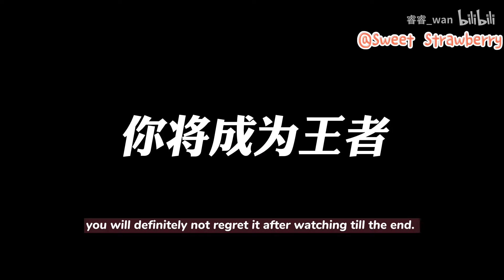WHY DO I STILL LOOK BAD AFTER MAKEUP??? Effective Makeup Hacks for Beginners001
Hello sweeties 💕
Have you ever had such questions: why do I still look bad after following every step in the makeup tutorial? I copied the popular beauty bloggers' makeup, why is it a total disaster on me? I've watched enough, probably more than enough, makeup tutorials but why my makeup still doesn't look as good?

Don't worry! All your questions will be answered after watching this video! Today's episode is recorded by Ruirui, a Chinese beauty blogger who will talk about how to adjust makeup to suit our own facial features. Watch till the end, and you will be an expert in
effective makeup.
Key Steps:
00:00 Analyze facial features
01:30  Foundation
Make sure the skin is hydrated but not oily.Let the sunscreen dry, then choose a nourishing primer and apply lightly. A drop of essential oil can be added if it's too dry.Take two pumps of foundation on the back of hand, blend it with a tongue brush and dab it with a cushion.
02:30 Concealing
Dip our finger in the orange color corrector as its warmth will melt the concealer.Blend the beige concealer in the tear trough.Apply a liquid highlighter at the right triangle here under our eyes.
03:54 Makeup setting
Pour some setting powder in the lid, let the setting powder brush vertically dip the powder, roll it, shake off remaining powder, and press the brush to tap.
04:34 Eye makeup
Daily: low-saturation colors
Upper eyelid: foundation + eyeshadow+eyeliner
Lower eyelid: open-end eyeliners
06:40 Eyebrows
Suit your own conditions. Enlarging the distance between the eyebrows helps your facial middle part look shorter.
07:29 Contour
Start at the inner corners and add a shadow underneath the lower lip.
07:55 Blush
Blush applied in a diagonal line makes your face look longer, and blush applied horizontally fills the blank space on our faces.
08:10 Lips
Add more lip gloss to the upper lip to make it thicker, and lift lip corners.

We had a tutorial about how to do your contour in an easy way In my last episode.
Combined with what you got from this video, you can then do yourself a perfect makeup.